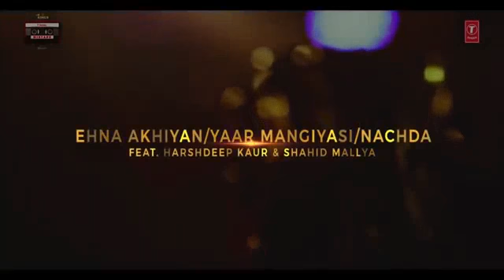Sunn Raha Hai Rozana _ Shreya Ghoshal _ T-Series Mixtape _ Bhushan Kumar Ahmed Khan Abhijit Vaghani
Sunn Raha Hai Rozana _ Shreya Ghoshal _ T-Series Mixtape _ Bhushan Kumar Ahmed Khan Abhijit VaghaniSunn Raha Hai Rozana _ Shreya Ghoshal _ T-Series Mixtape _ Bhushan Kumar Ahmed Khan Abhijit Vaghani